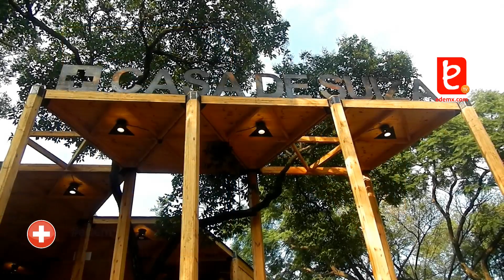La Casa de Suiza 2016, Paseo de la Reforma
La casa consiste en un pabellón como los que establece Suiza en naciones anfitrionas de eventos internacionales, como mundiales de fútbol u olimpiadas, pero ahora solo se abre como celebración a la relación bilateral, que cumple 70 años.

Es sede de un programa cultural que incluye presentaciones musicales, degustación de alimentos y presencia de algunos de los más reconocidos artistas suizos.

Se localiza a un costado del Museo Rufino Tamayo, frente al Lago de Chapultepec, en Paseo de la Reforma, Ciudad de México.

***QUEDA PROHIBIDA LA REPRODUCCIÓN TOTAL O PARCIAL DE CUALQUIER VIDEO DE ESTA CUENTA DE EDIFICIOS DE MÉXICO EN OTROS MEDIOS QUE SEAN AJENOS A LOS QUE OFRECE EL REPRODUCTOR DE YOUTUBE***

MMXVI(C)
ID1229